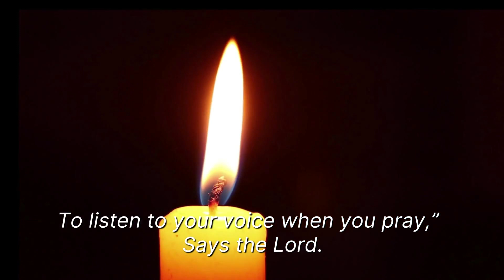The Smallest of Lights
Do you know the power of your prayer; how it can change your life for the best!